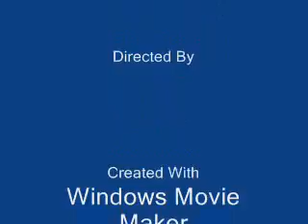pictures from March 2009